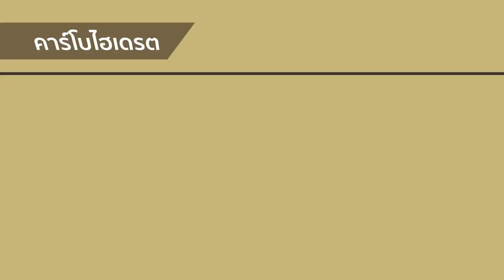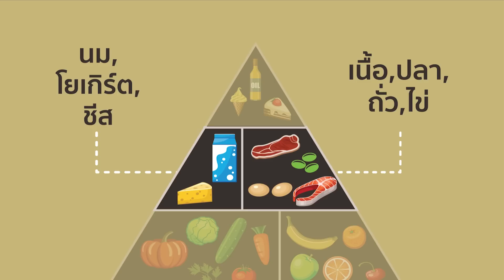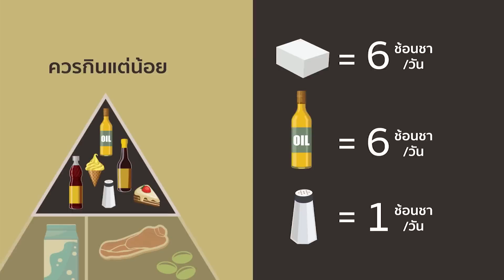You are what you eat! ปิรามิดของอาหาร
You are what you eat! ปิรามิดของอาหาร--พื้นฐานเริ่มต้นของสุขภาพดี เผยเคล็ดลับเด็ดที่คุณอาจไม่เคยรู้ ถึงการรับประทานอาหารแต่ละหมวดหมู่ให้ครบถ้วนในปริมาณที่เหมาะสม รับชมได้ที่นี่

📌 Line@Bumrungrad Hospital : พบกับสาระด้านการรักษาอาการซับซ้อน เข้าใจง่าย ผ่านการตรวจสอบข้อมูลจากแพทย์ของโรงพยาบาล ที่ LINE@ แอดเลย! ที่